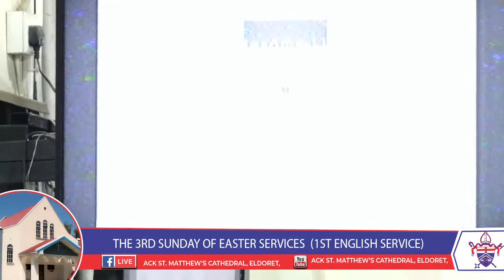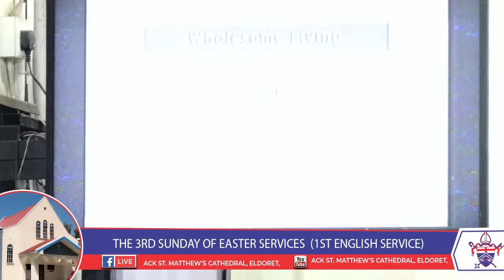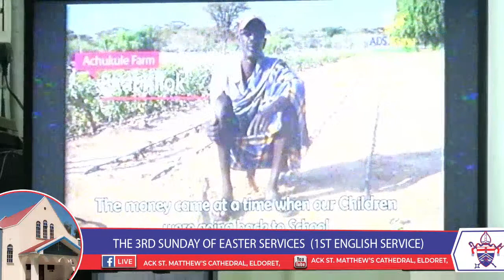Director ADS NORTH RIFT (Nyorsok)